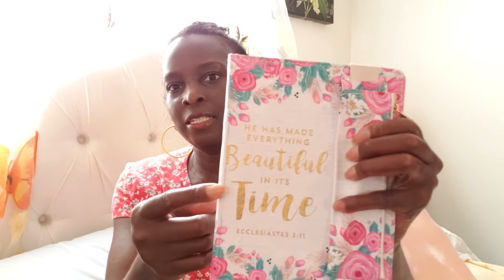Living and Thriving With Scleroderma - Do THIS When You Wake Up!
Living with a chronic illness involves many challenges, one of the most important of which is psychological.  In the midst of mental fog it is hard to get your thoughts together but there's a little brain hack you can cultivate to help you feel more in control.

THIS EPISODE'S LINKS

Embellished Notebooks:
I Can Do All Things journal
I Can Do All Things journal in blue
Punch Studio journal with brooch
Lavender Butterfly bungee journal

My book: How Death Saved My Life

Article: “How To Write In Your Journal To Improve Yourself and Achieve Your Goals” by Benjamin Hardy, PhD

ABOUT RAINBOW IN BLOOM
Rainbow in Bloom is a lifestyle brand created to inspire hope and courage in the warriors battling scleroderma and other autoimmune diseases, and the people who love them.